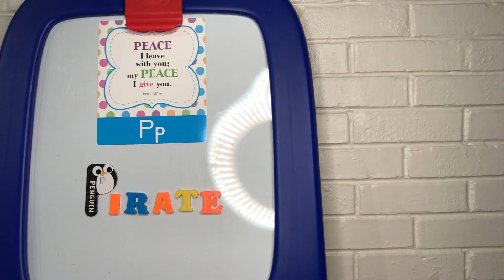Puppet Shack: Vlogtober #16 Letter P Bible Verse With Polly the Pint sized Pirate 🏴‍☠️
Polly the pint sized pirate 🏴‍☠️ bringing us Vlogtober #16 with Bible Verse Letter P.

Peace I leave with you; my peace I give you.
John 14:27

I’m Matt Shack & I have a passion for puppetry & seeing the God of heaven‘S love being brought to the world.

When we start back up
8:30 EST on Tuesday’s we will be live on

👍MISSION: To bring “The Father” to the fatherless! Helps us do it! ⬆️